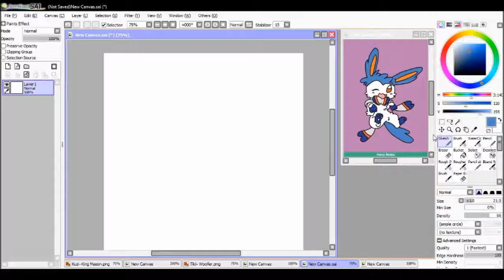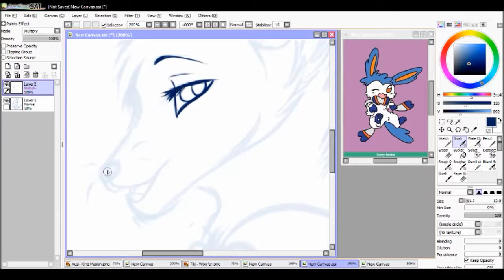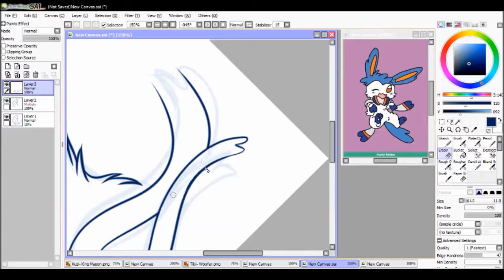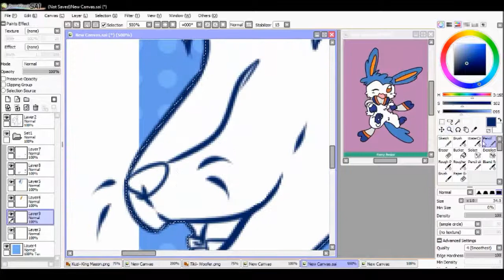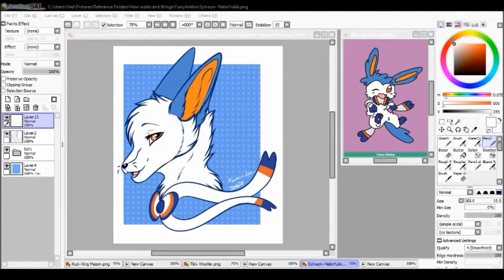Neko Yukki [Speedpaint]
This was one of the prizes for my raffle on Furry Amino, since I hit 500 followers~
Character belongs to Neko Yukki (Furry Amino)